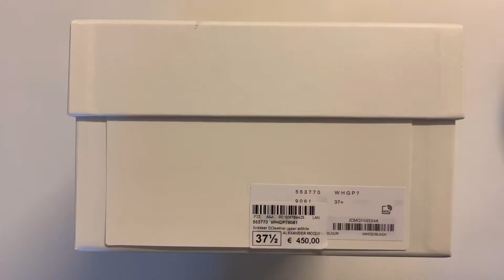ALEXANDER MCQUEEN OVERSIZED SNEAKERS UNBOXING AND CLOSE UP LOOK